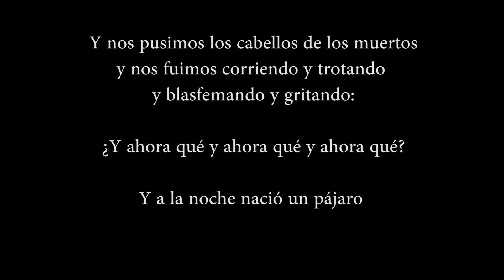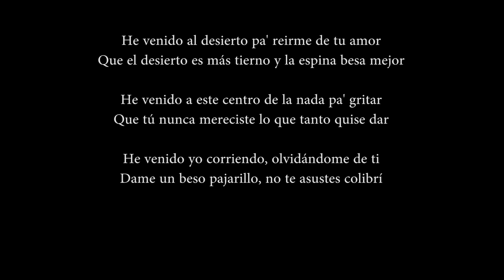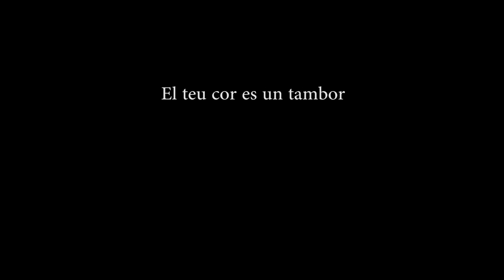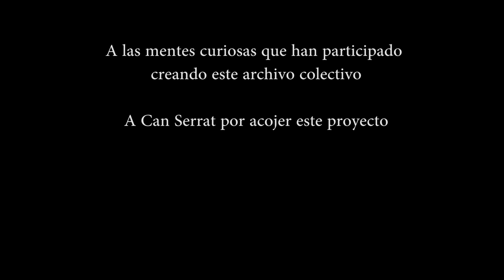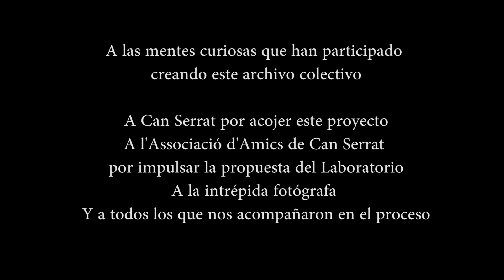LABORATORIO DE CREACIÓN COLECTIVA - BRUCSTOCK 2016